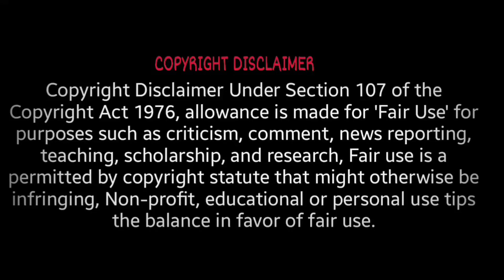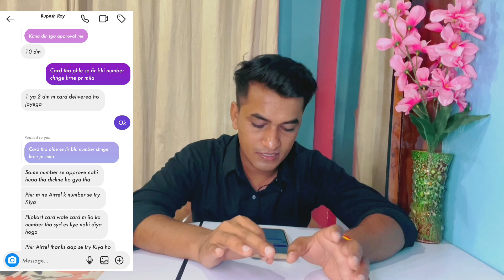Airtel Axis Bank credit card इतना लिमिट कैसे दे दिया बैंक 😳